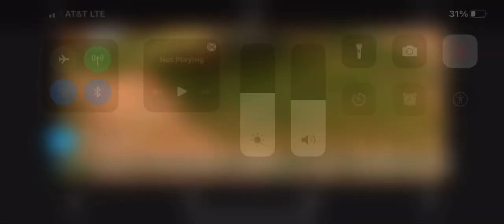Couple laps on the 2020 kx 250f at scrubndirt mx in Monroe Ga